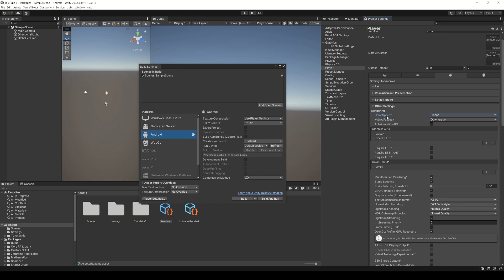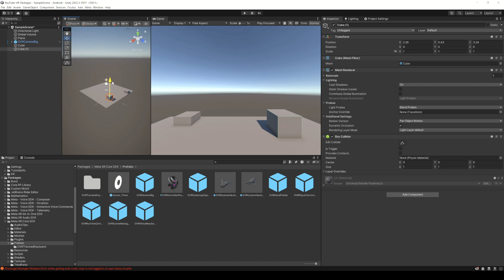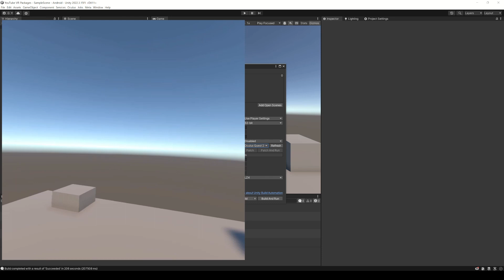How to setup VR for META QUEST in Unity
In this video we see how to setup a Unity project to create VR applications for the Meta Quest and make a quick test.
This is an updated version of a previous video in which we saw how to add the Oculus SDK, a package that now is deprecated.

Watch the following repository where I'll be sharing solutions and examples for Unity